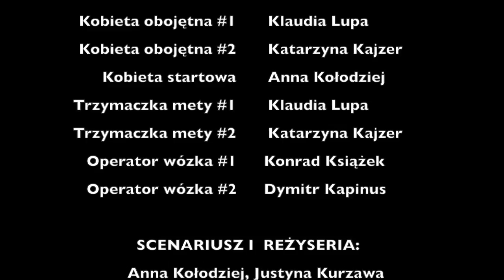Dwoje ludzi - jeden wózek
Co się dzieje, gdy dwoje ludzi połączy jeden wózek?
AWF Kraków
Terapia Zajęciowa

W rolach głównych: Konrad Książek, Łukasz Ćmikiewicz, Paulina Szczepaniec

Reżyseria: Anna Kołodziej, Justyna Kurzawa

Montaż: Anna Kołodziej

Zdjęcia: Klaudia Leśniak